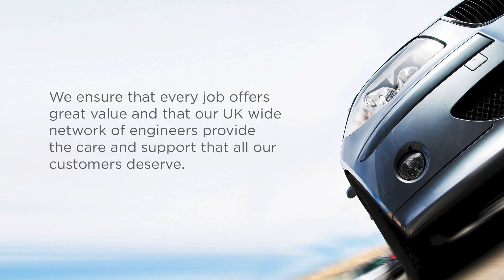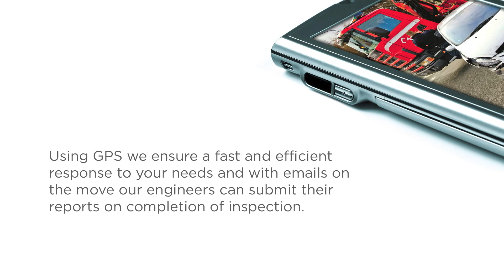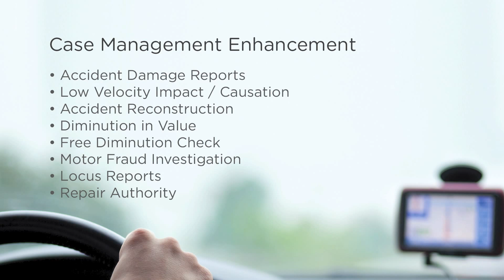Vehicle Damage Assessors - Acorn Assessors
We are one of the leading and largest independent vehicle assessing companies in the British Isles, and provide a fully comprehensive service solution, taking the stress and cost out of vehicle damage and condition assessments.